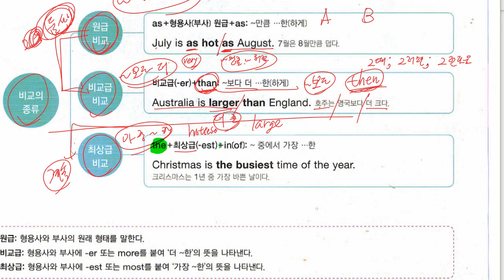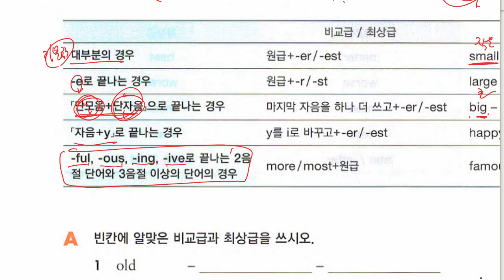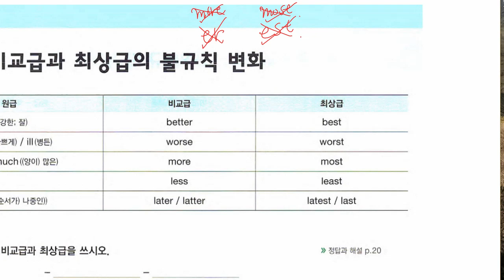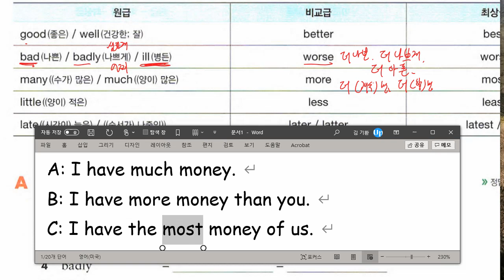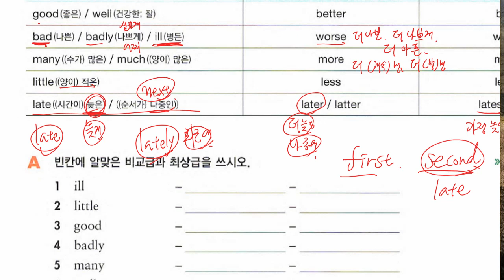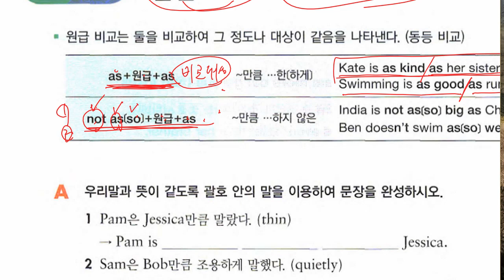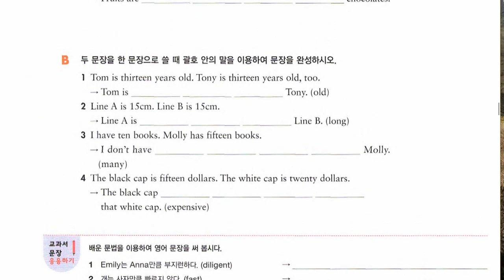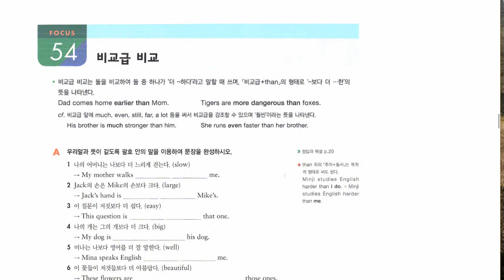중1 2021 08 10 문법 비교 1